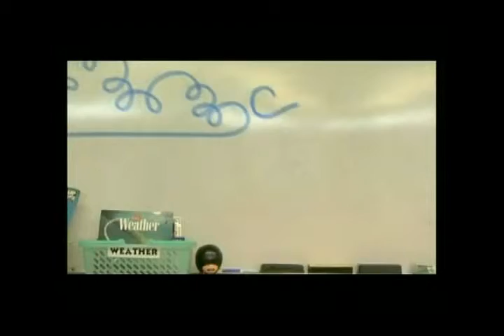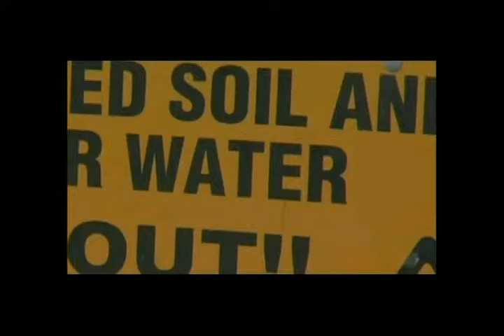RIGHT TO WATER - THECRISIS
Maude Barlow and others discuss the crisis over water